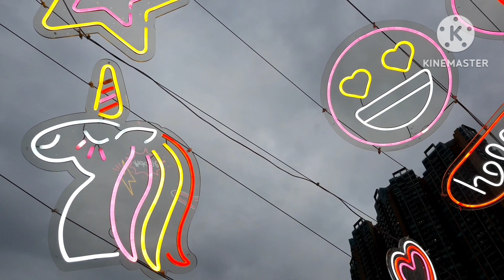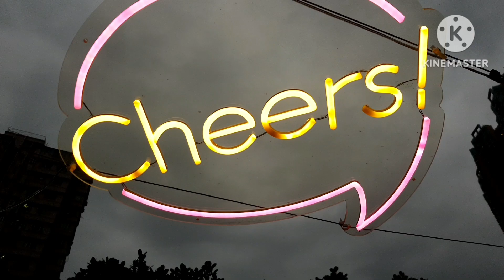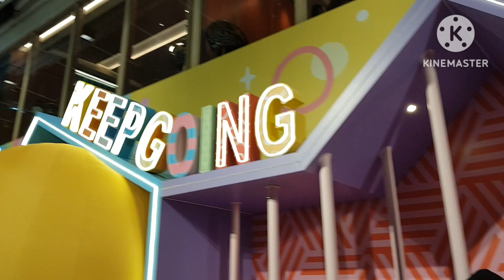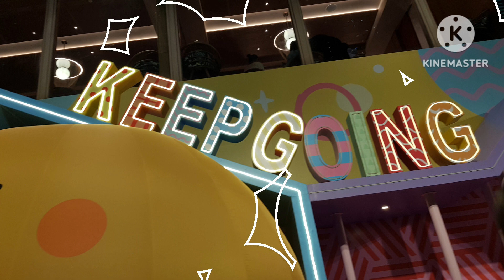EASTER HOLIDAY AT TSUEN WAN PLAZA